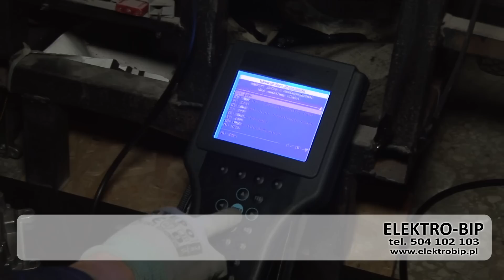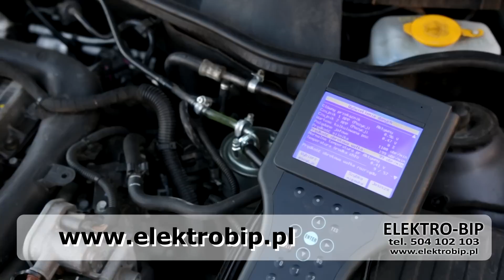Jak sprawdzić STEROWNIK POMPY WTRYSKOWEJ Opel 1.7 Isuzu Astra G Corsa Combo 1.7 P0251 Objawy usterki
Błąd p0251? Zanim wyciągniesz pompę wtryskową skontaktuj się z naszymi technikami 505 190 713. Sterowniki te są często naprawiane nawet kilka razy i usterka powraca, nasi technicy potrafią usprawnić taki sterownik a nawet wzmocnić go tak by usterka już ie powróciła, mamy również w sprzedaży sterowniki wzmocnione z gwarancją. Opel z silnikiem 1.7 Isuzu 1.7dti 1.7di 1.7dt 1.7dtl nie odpala lub auto gaśnie po nagrzaniu? To prawie na pewno problem sterownika pompy wtryskowej sama pompa wtryskowa isuzu 1.7 nie uszkadza się często. Na komputerze diagnostycznym odczytamy brak błędów albo zgłosi błąd P0251 nieprawidłowa funkcja zaworu przelewowego pompy wtryskowej co wcale nie oznacza że uszkodzony jest zawór  - najczęściej jest to usterka STEROWNIKA POMPY właściciele aut z silnikiem isuzu 1.7 często kupują zawór widząc błąd p0251 co nie daje rezultatu, również naprawa pompy wtryskowej Denso 1.7 isuzu jest ryzykowna gdyż zazwyczaj nie wystarcza nadal auto nie odpala i trzeba naprawić sterownik pompy. Zdarza się że auto gaśnie po nagrzaniu i nie można go uruchomić, jak ostygnie to już silnik zapali i można kawałek ujechać. Występuje szarpanie przy dodawaniu gazu, dziury w gazie to objaw uszkodzenia sterownika pompy wtryskowej. W Oplach ASTRA CORSA COMBO MERIVA AGILA z silnikiem 1.7 isuzu Y17DT Y17DTI występują dwa sterowniki jeden zamontowany (na innych filmach instrukcje demontażu) jest u góry na silniku to hybrydowy sterownik silnika 1.7 ECU ISUZU steruje on elementami silnika i komunikuje się z STEROWNIKIEM POMPY WTRYSKOWEJ o którym mowa - znajduje się on przy pompie z tyłu silnika. Jest on częstą przyczyną gaśnięcia aut:
Opel Astra g 1.7 1.7dti 1.7di ISUZU
Opel Meriva A Isuzu 1.7
Opel Corsa c 1.7 isuzu 1.7di 1.7dti 1.7dt
Opel Agila 1.7dti 1.7 isuzu
Opel Combo 1.7 isuzu y17dt 1.7dti 1.7di
Firma Elektro Bip od lat zajmuje się wysyłkową naprawą elektroniki samochodowej. Jeśli twój sterownik jest uszkodzony, wyślij go do nas. Zaufaj naszemu doświadczeniu. Po naprawie zwiększa się jego trwałość.

Informacje o sterowniku:
Producent: Delphi Delco Isuzu
Marka: Opel Astra G, Meriva A, Corsa C, Combo C
Rok produkcji: 2000, 2001, 2002, 2003, 2004, 2005, 2006
Oznaczenie silnika: 1,7DTI, 1.7DI, 1.7DT, 1.7DTL, Y17DT, Y17DTI, Y17DTL
Pojemność silnika: 1.7L
Numery katalogowe: 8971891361, 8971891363, 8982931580, 1249102, 98293158, 28353446, 6237108, 16267710, 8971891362, 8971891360, 97189136
Objawy uszkodzenia:
- Silnik nie odpala i nie ma błędów
- Auto gaśnie po rozgrzaniu silnika
- Występuje błąd elektrozaworu pompy
- Auto szarpie, przerywa przy dodawaniu gazu